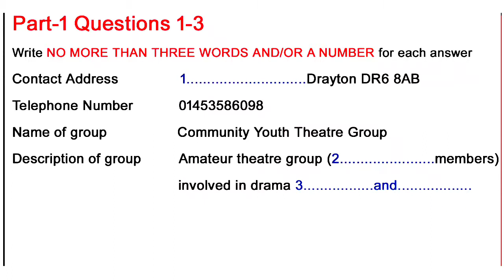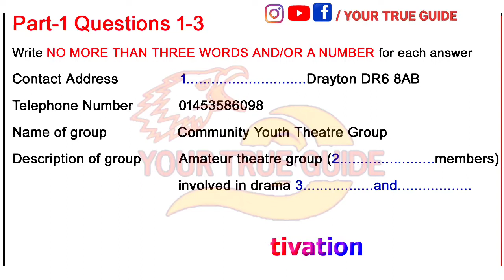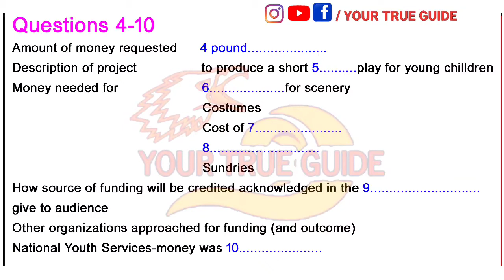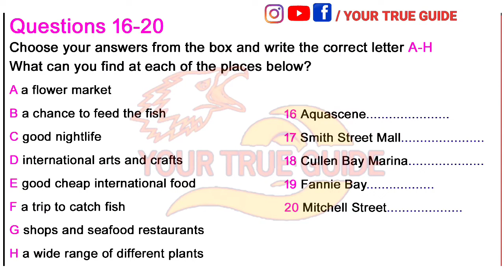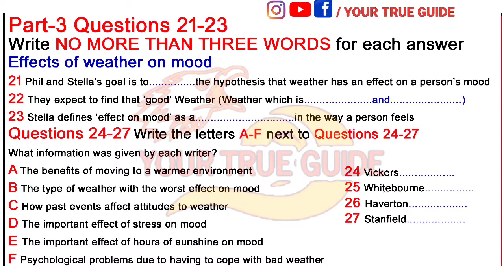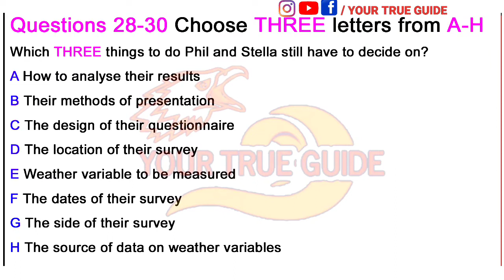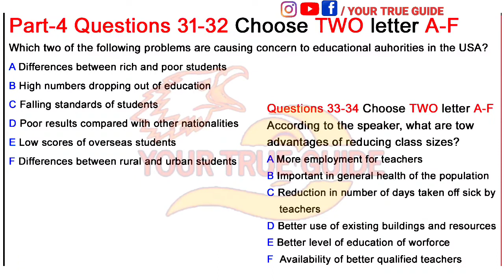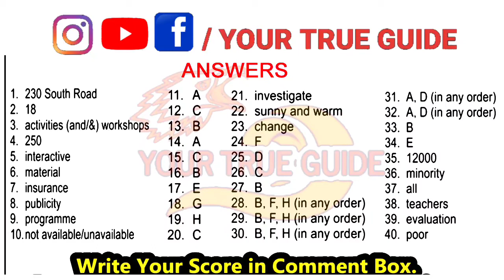NEW IELTS LISTENING PRACTICE TEST | EFFECTS OF WEATHER ON MOOD | CONTACT ADDRESS | DRAYTON DR6 8AB